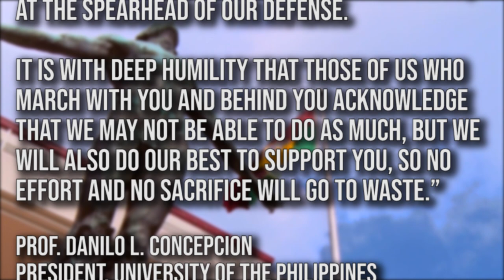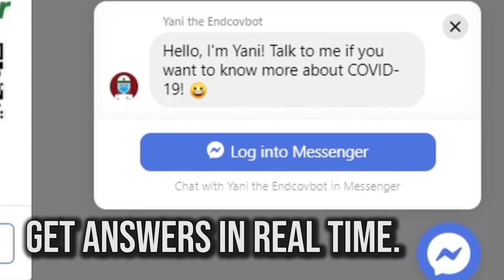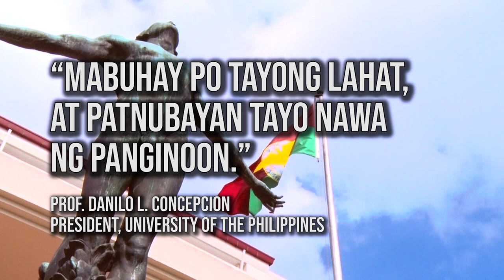Talunin Natin ang COVID-19! Bayanihan Na!